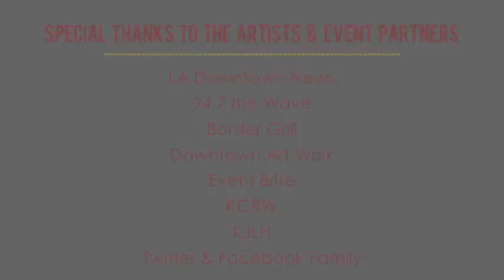Summer on the Plaza: Lira & Amber Rubarth @ FIGat7th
The World music songstress from South Africa, Lira, and singer/songwriter Amber Rubarth, winner of the Mountain Stage NewSong Contest, performed at the last the Summer on the Plaza concert series at FIGat7th.

FIGat7th
735 S. Figueroa Street